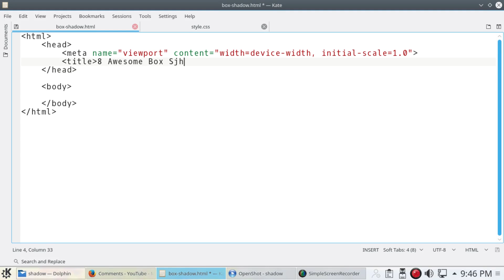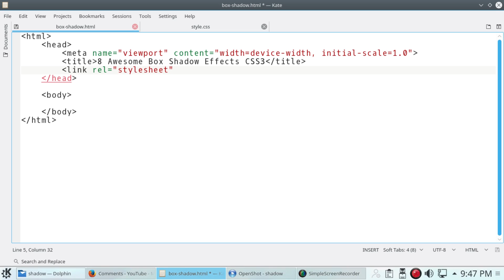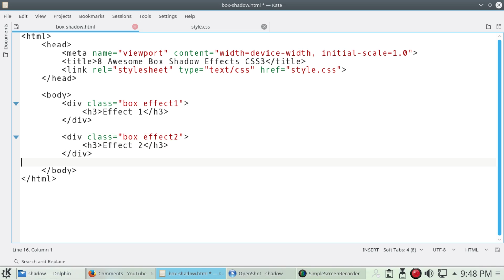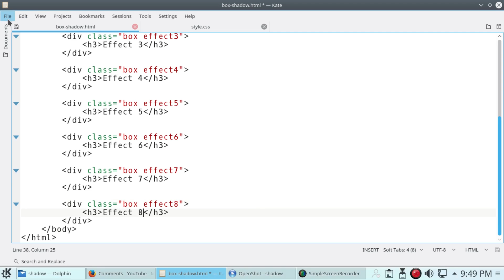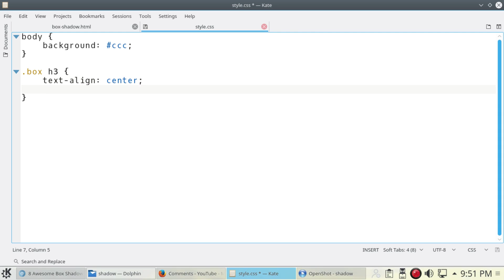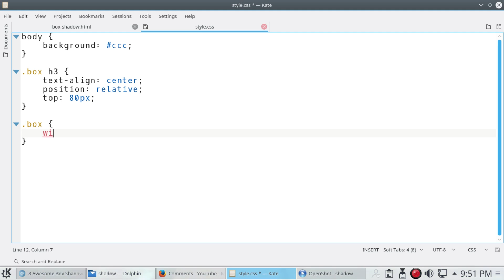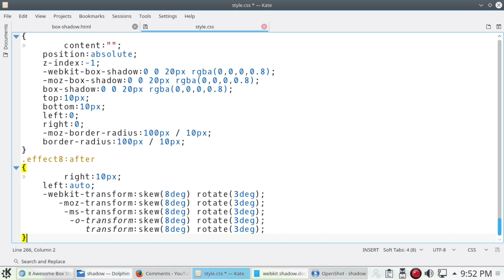8 AWESOME BOX SHADOW EFFECTS USING CSS3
Using CSS3 you can create awesome box shadow effects. Don't forget to download the source.